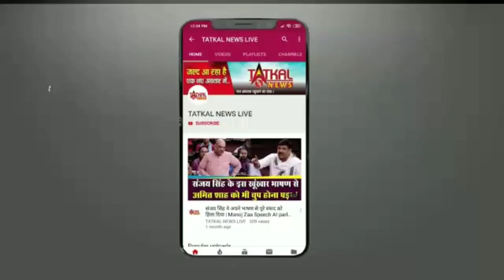HAPPY BIRTHDAY HINA KHAN TatkalNewslive